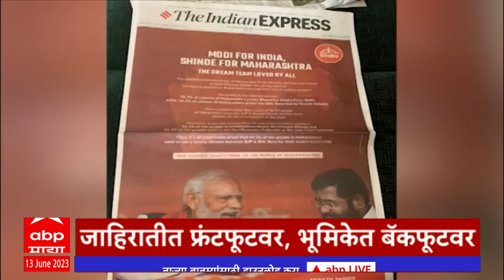ABP Majha Marathi News Headlines 11PM TOP Headlines 11PM 13 June 2023